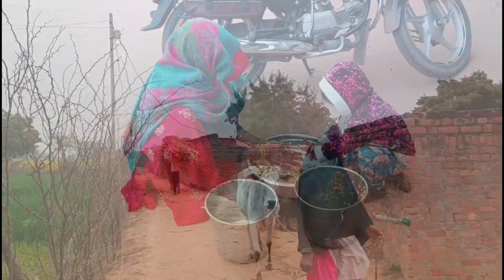india village vlogs//गांव की मॉर्निंग रूटीन दिनचर्य लाइफ हार्ड वर्किंग काम करते महिलाएं और लड़कियां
कड़ी_मेहनत_करती_हुई_गांव_की _महिलाएं

womens_daily_routine working